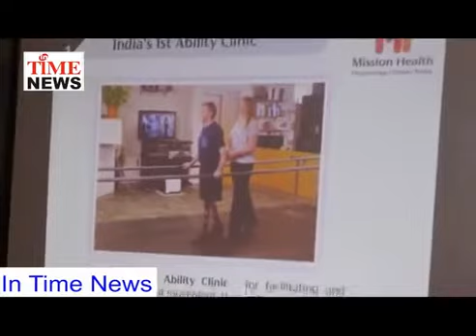Super specialist Physiotherapy centre in India | Best Rehabilitation center | Mission Health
Looking for India's Best Physiotherapy & Rehabilitation?

Mission Health, Ahmedabad's leading super-specialty physiotherapy clinic, is here to help you move better, feel better, and live better!

Check out how Mission Health got featured on In Time News and more.

Mission Health is the world's finest and most advanced Physiotherapy, Fitness & Rehabilitation Center. We have a team of expert Physiotherapists, experienced in patient Rehabilitation and committed to providing the best experience by Super Speciality Physiotherapy.

We have treated 200,000+ patients and are renowned for providing the highest quality Prevention and Rehabilitation Services through expert skills, top technologies, and a compassionate approach. Mission Health is the most advanced neurophysiotherapy and rehabilitation center in Ahmedabad, Gujarat. Our clinic strives to exceed patients' expectations, assuring exceptional treatment and care at Mission Health.